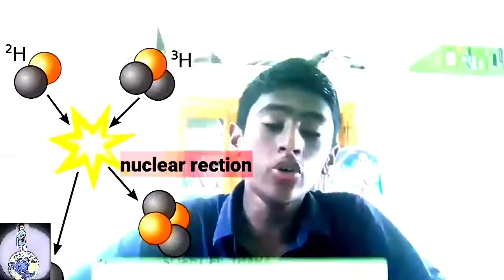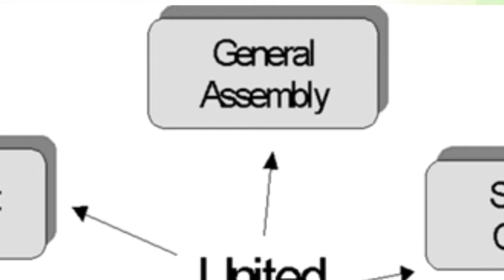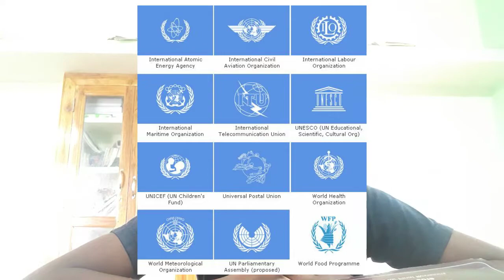UNO - United Nations organisation in தமிழ்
Hello guys

Welcome to scientific Thana

        Youtube chanell

I am think that you all gained
                  KNOWLEDGE
By watching this video what is your thought

Tell in comment box

And also tell this video is  usefull or not

And see this videos

You watched this all how is it

Please tell your feed back

Mainly tell my mistake
Then only i can correct it

And tell what type of video you need

Bye bye